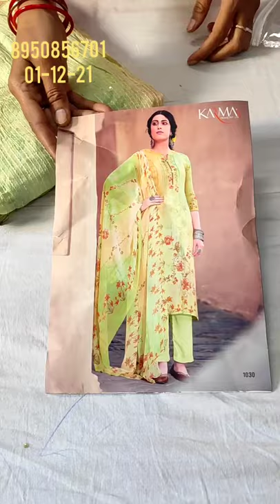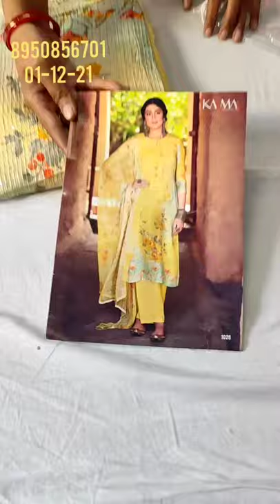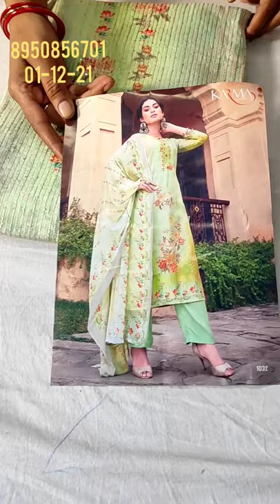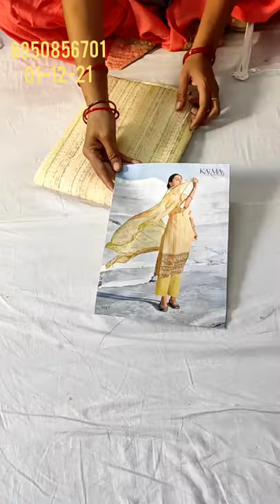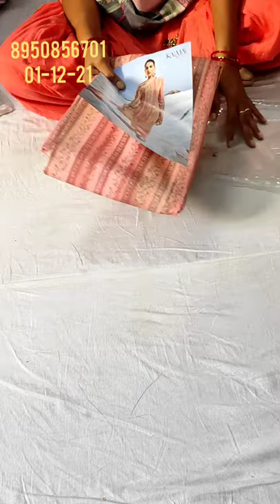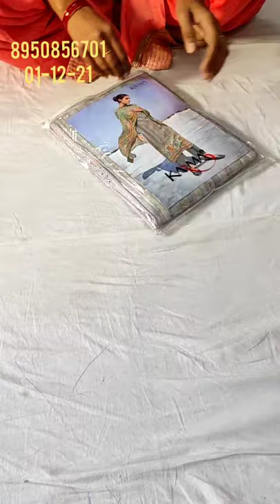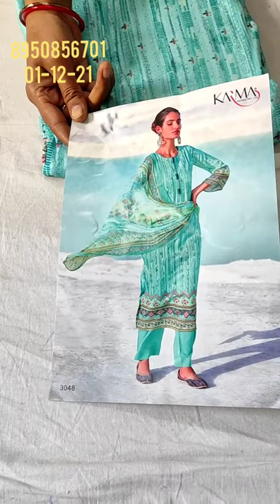🌹कर्मा ब्रांड के सूट 🌹